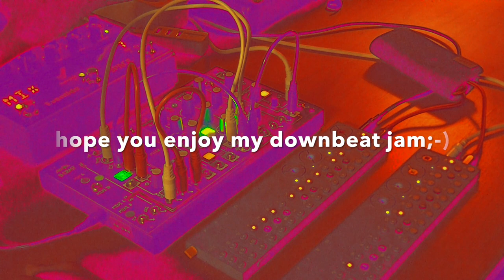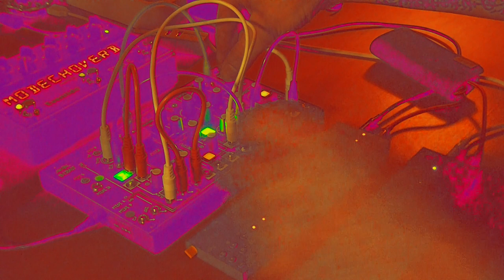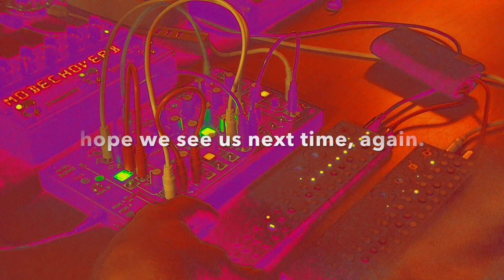2 OP-Z´s and the O-Coast (op-z & friends pt. 3)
Hey folks, here comes a friend with two op-z´s. wish you much fun with my jam;-) hope, you like it. for more music, please